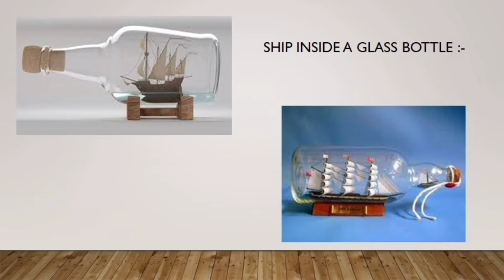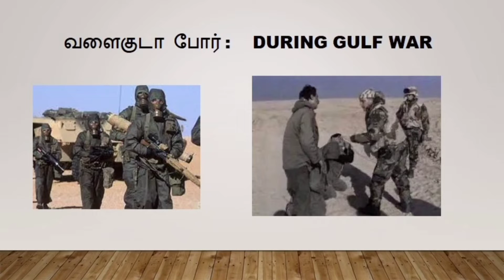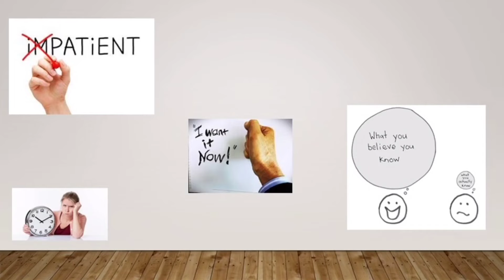Teacher’s Day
Thought- Rev. Dr. A. Rayappan Isaac
Edited by- E. Sharon Shanthosh